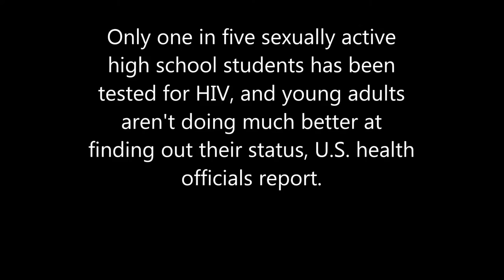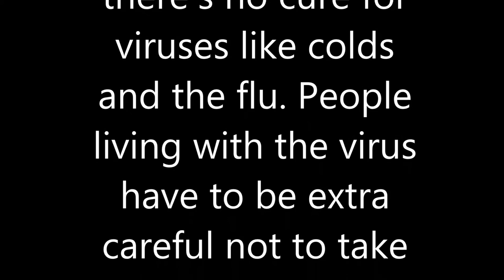HIV WAD 2016 music